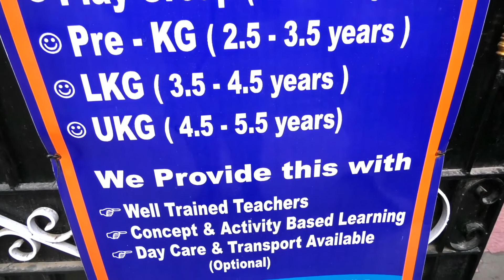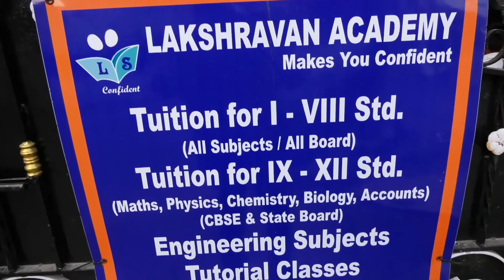CHILDREN DAY COMPETITION LAKSHRAVAN ACADEMY-80561 58647